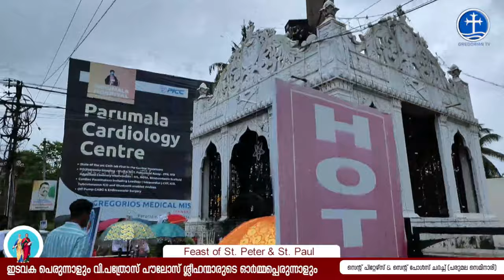FEAST OF ST.PETER AND ST.PAUL | PARUMALA SEMINARY 2022 JUNE 29